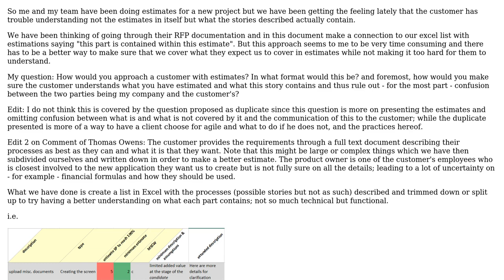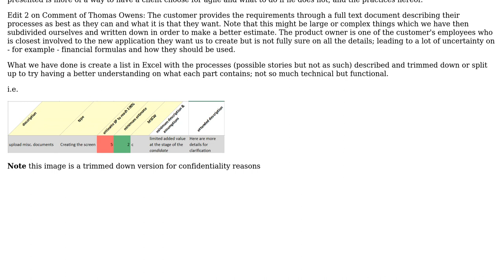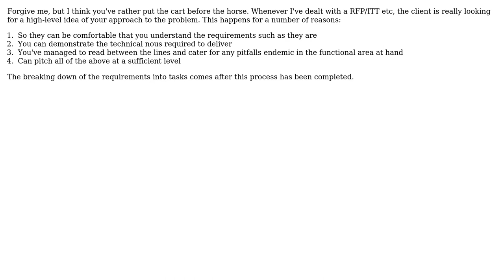Software Engineering: What is a good way to make estimates clear to the customer? (2 Solutions!!)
Software Engineering: What is a good way to make estimates clear to the customer?

With thanks & praise to God, and with thanks to the many people who have made this project possible! | Content (except music & images) licensed under CC BY-SA | Music | Images & others | With thanks to user Tikkes user Robbie Dee user gbjbaanb and the Stack Exchange Network Trademarks are property of their respective owners. You are responsible for your own actions.